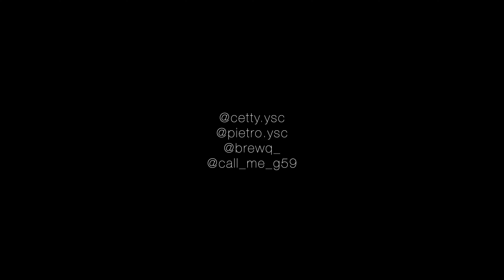CETTY X PIETRO - LUNATYK (prod. Sasso 030) (🎥: Brewq)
prod. Sasso 030